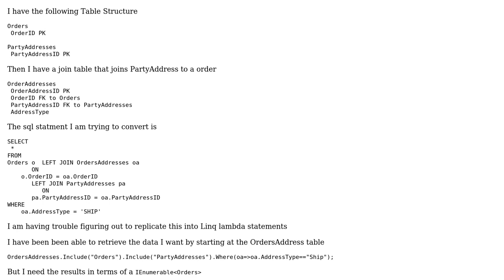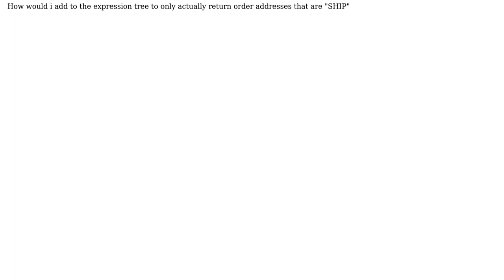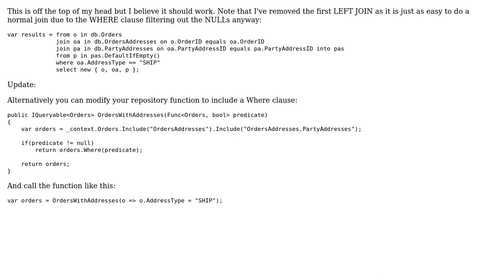C# EF - Left join on a Included entity with a filter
With thanks & praise to God, and with thanks to the many people who have made this project possible! You are responsible for your own actions.